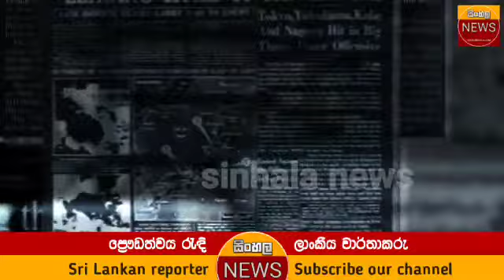AIRPORT NEWS | here is breaking sarat fonseka news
airport open
ගුවන්තොටුපොල
එයාපෝට්
sri lanka katunayake
maththala airport